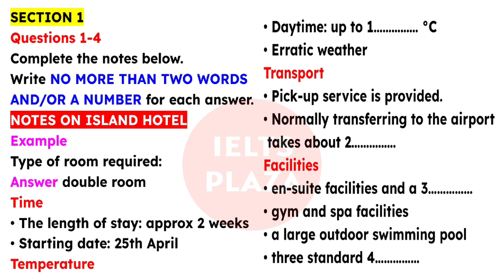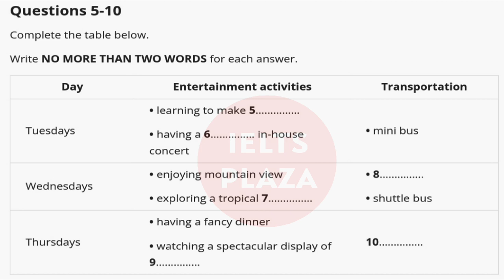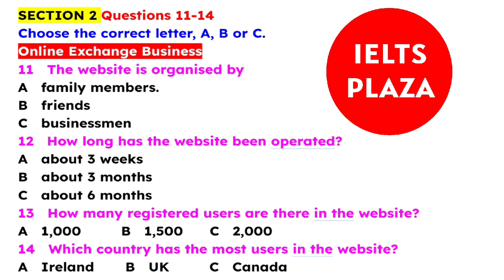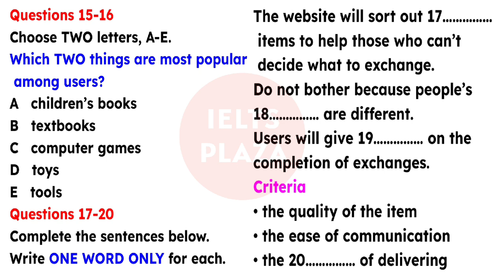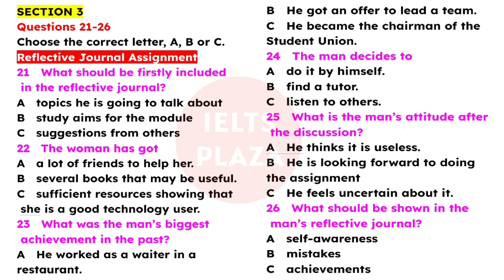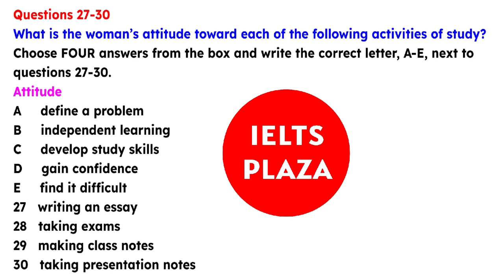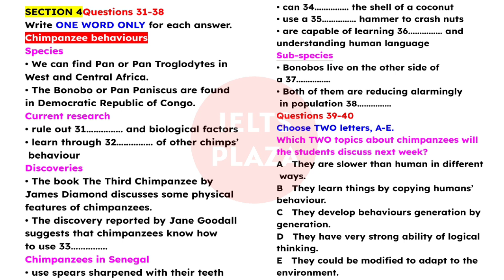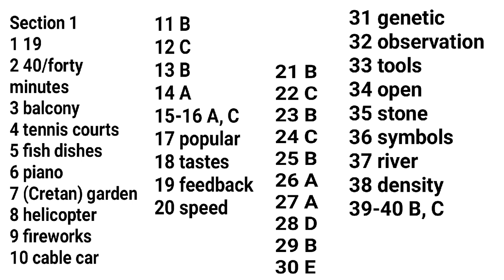IELTS Listening actual test 2022 with answers, 17 December Ielts exam, 24 December Ielts exam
People also search for:
December 2022 Ielts exam dates
17 December Ielts exam
24 December Ielts exam
26 December Ielts exam
7 January Ielts exam
14 January Ielts exam
19 January Ielts exam
28 January Ielts exam